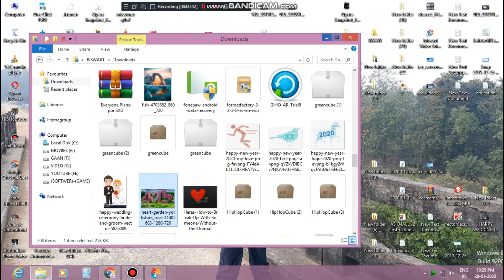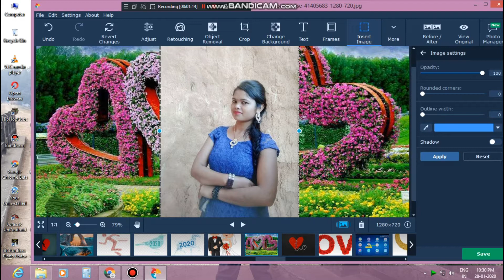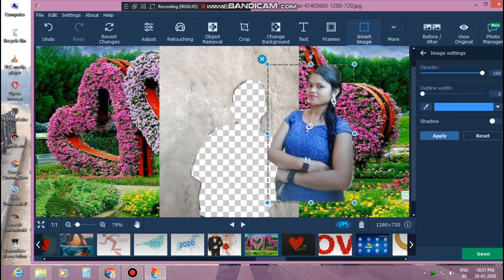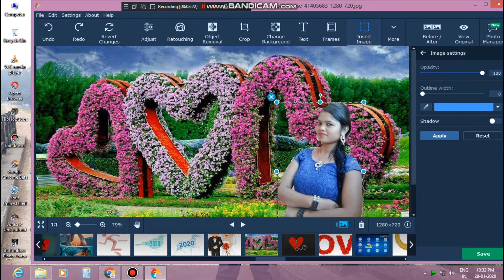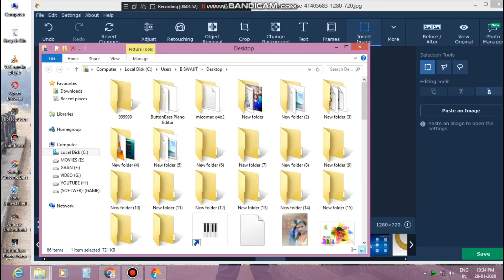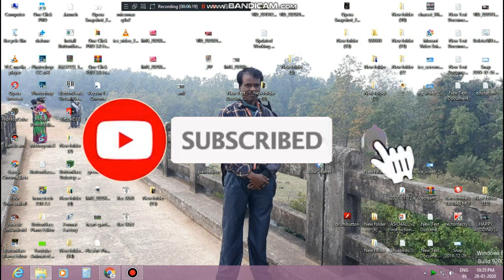Movavi Photo Editor 6